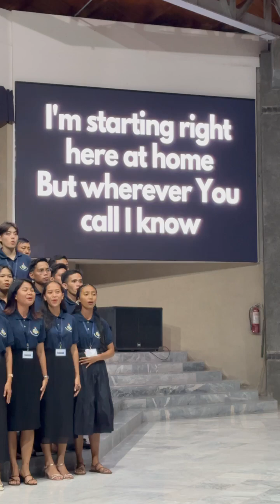I will go, 63rd batch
Aiias